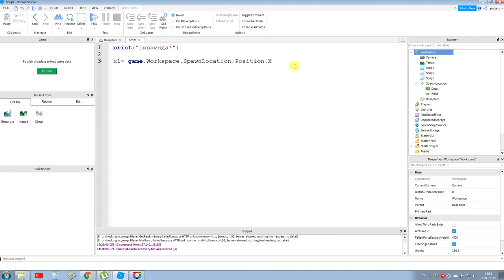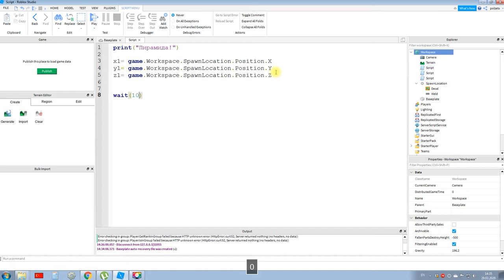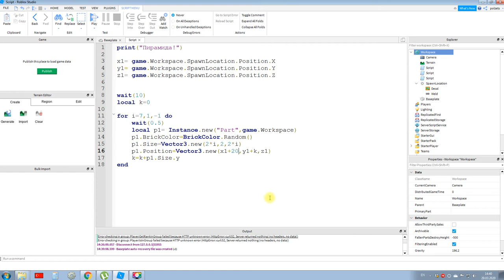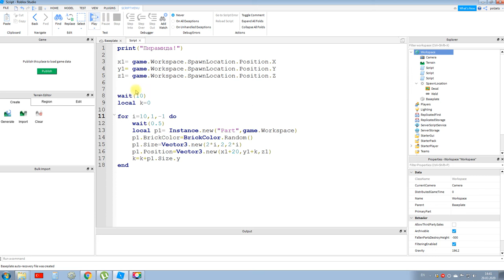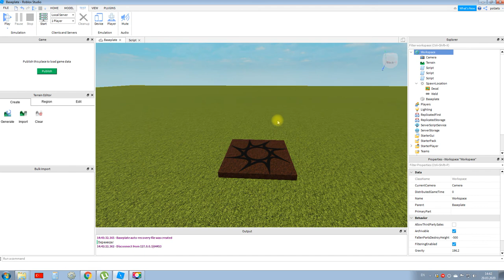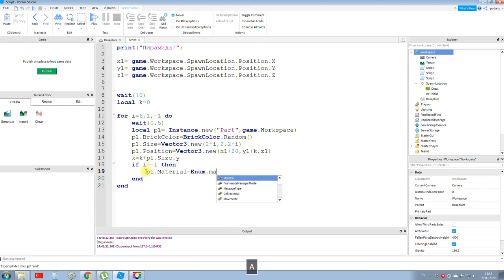RobloxStudio. Программирование для начинающих. Изучение цикла FOR. Создание пирамиды.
Изучение цикла FOR: создадим пирамиду